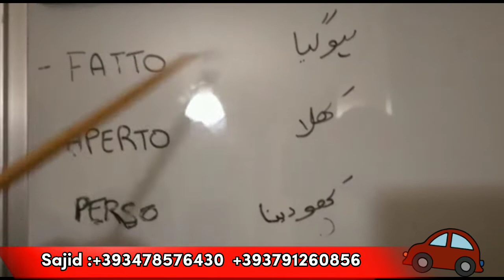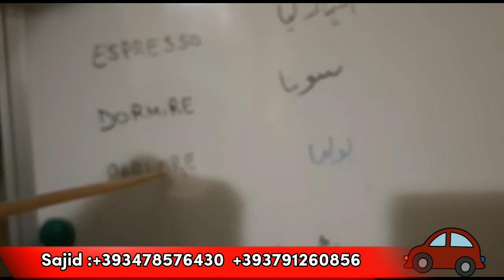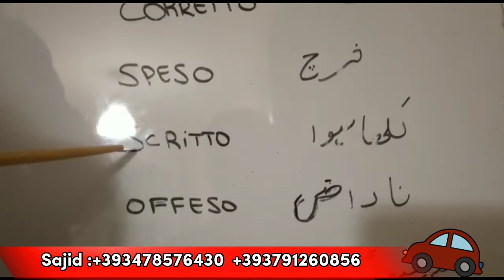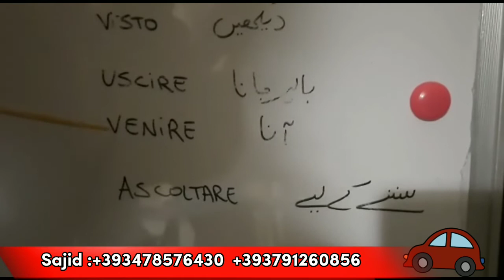Daily use Italian vocabulary words and their Urdu meaning/Italian language sekhy/sajidpunjabpatente